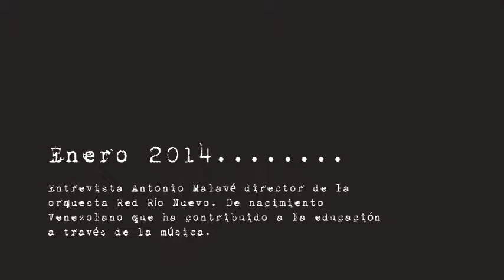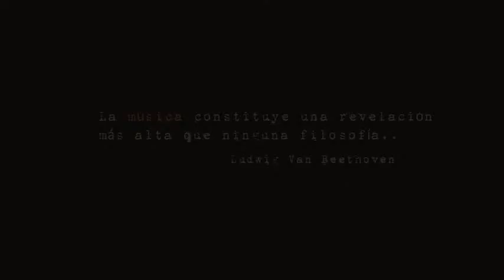RVP MULTIMEDIA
Entrevista Director de la Orquesta Red Río Nuevo
Antonio Malavé
2014.